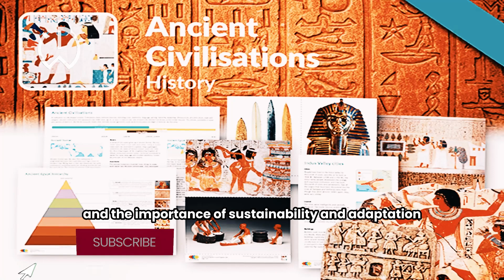Echoes of Empires: The Rise and Fall of Ancient Civilizations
Explore the captivating narratives of ancient civilizations that once ruled the world, only to vanish into the annals of history. In this thought-provoking video, we embark on a journey through time to uncover the secrets behind the ascendancy and ultimate decline of great societies like the Roman Empire, the Mayans, the Egyptians, and more.

From the majestic pyramids of Egypt to the legendary city of Rome, we delve into the heights of their achievements and the factors that contributed to their eventual downfall. Discover the intriguing parallels and unique circumstances that shaped the fates of these ancient cultures.

With expert insights, stunning visuals, and a narrative that spans millennia, "Echoes of Empires" offers a profound understanding of the cyclical nature of human civilization. Join us as we unravel the mysteries of history and reflect on the lessons we can learn from the past to shape our future.